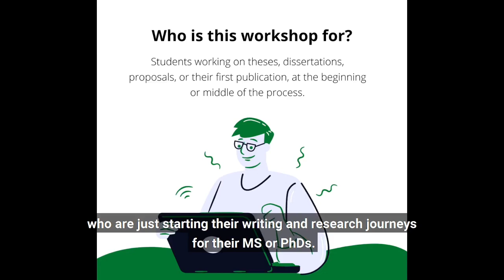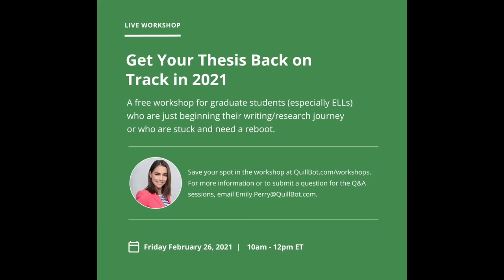BackOnTrackWorkshop by Dr. Emily Perry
Whether you are just starting your research and writing journey or are feeling stalled in your work, Emily discusses the basics of academic writing, goal setting, getting unstuck, and overcoming common problems like procrastination and writer's block.